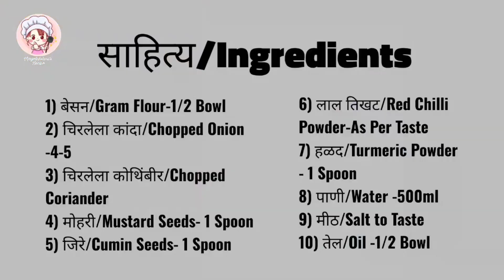झटपट बनवा गावरान पद्धतीचे सोपे झणझणीत पातळ पिठलं | लाल पिठलं रेसिपी |besan pithla recipe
पिठले | झटपट बनवा गावरान पद्धतीचे सोपे झणझणीत पातळ पिठलं | लाल पिठलं रेसिपी | besan pithla recipe

साहित्य/Ingredients -
1) बेसन/Gram Flour-1/2 Bowl
2) चिरलेला कांदा/Chopped Onion -4-5
3) चिरलेला कोथिंबीर/Chopped Coriander
4) मोहरी/Mustard Seeds- 1 Spoon
5) जिरे/Cumin Seeds- 1 Spoon
6) लाल तिखट/Red Chilli Powder-As Per Taste
7) हळद/Turmeric Powder - 1 Spoon
8) पाणी/Water -500ml
9) मीठ/Salt to Taste
10) तेल/Oil -1/2 Bowl

झणझणीत पिठले रेसिपी
झटपट पिठले रेसिपी
झटपट पिठलं रेसिपी
पातळ पिठलं रेसिपी
लाल पिठलं रेसिपी मराठी
लाल तिखट पिठले
पिठलं कसं बनवायचं
pithla recipe in marathi
besan pithla recipe in marathi
how to make pithla at home in marathi
how to make pithla at home
how to make pithla recipe in marathi
पिठलं कसे बनवतात
पिठलं कसे बनवायचे
बेसन पिठलं कसे बनवतात
पिठलं कसे करावे
पिठलं कसे करायचे
पिठले रेसिपी